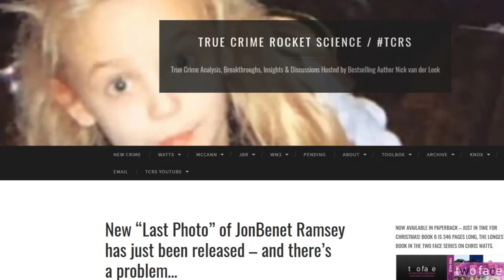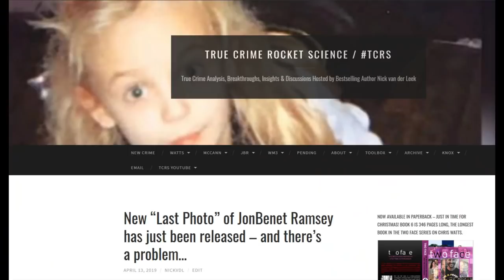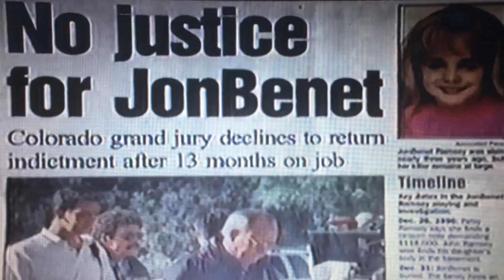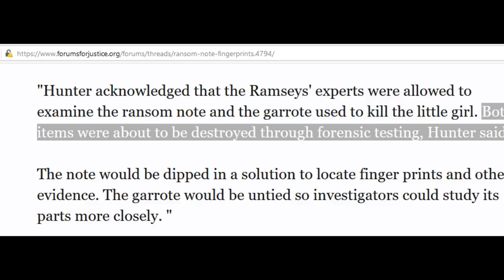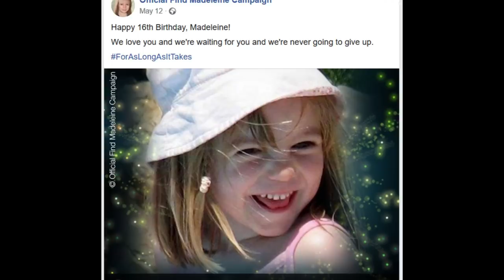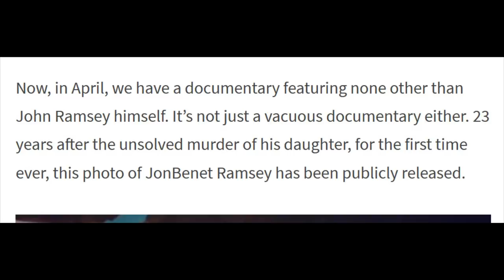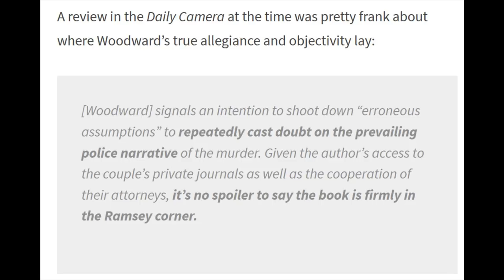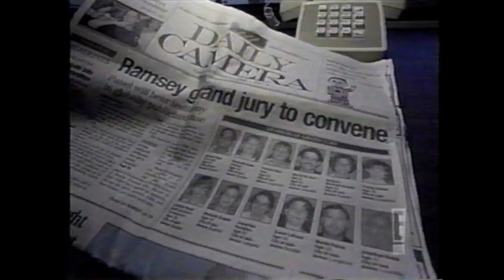Serious Problem with New “Last Photo” of JonBenet Ramsey